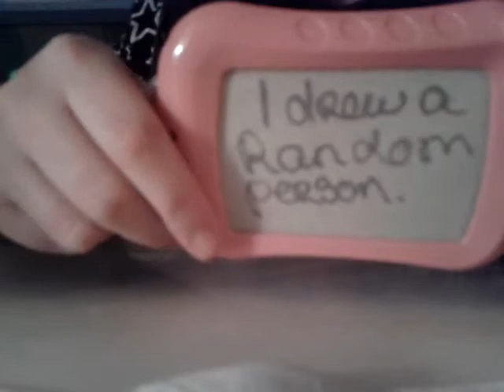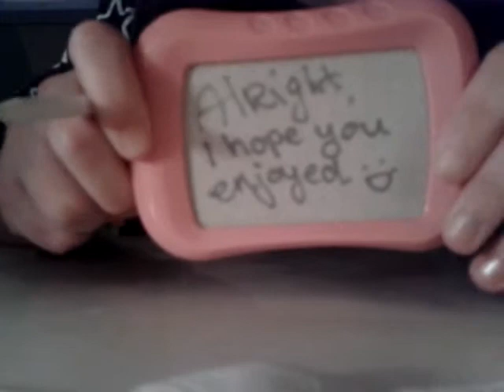ASMR - Magnetic drawing board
Its a toy I have since I was small and I though ill make one. Tho I noticed the recording slaks to the sounds im sorry :(